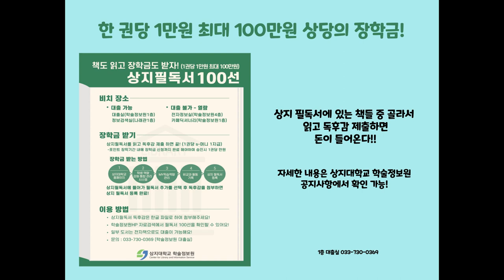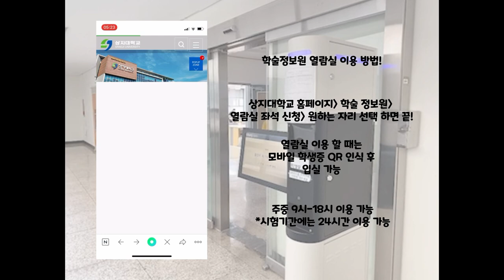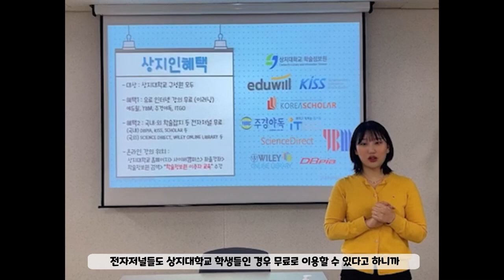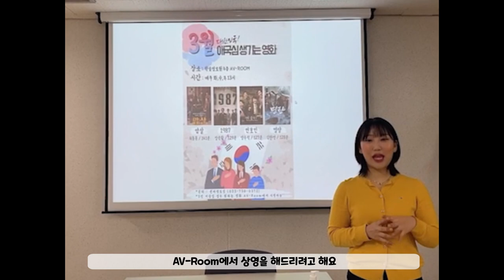상지대 학술정보원 간단 사용설명서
아직 학교가 낯설 신입생 분들을 위해
학술정보원에서 직접 홍보영상을 제작했습니다.

카페/책/공부/영화/인쇄

학생들에게 없어선 안될 상지대 학술정보원